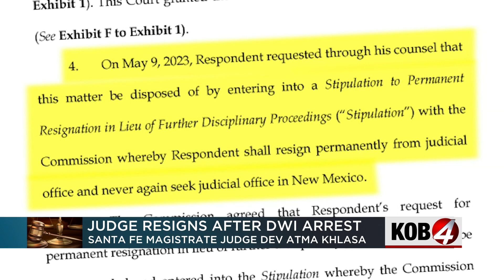Santa Fe judge agrees to resign amid DWI charges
A Santa Fe magistrate judge agreed to resign from his position as he faces charges for an alleged DWI crash in February. Story